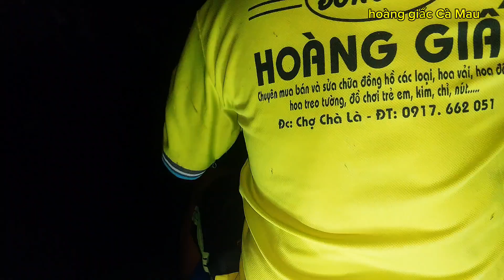#340,Săn đêm ở vùng nước mặn cho bữa ăn thêm đậm đà hương vị Cà Mau...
Hôm nay kính mời cô chú anh chị về vùng đất Cà Mau và cùng vợ chồng em đi săn đêm để cải thiện đời sống cho gia đình nhé...chúc cô chú anh chị có buổi xem video thật vui và hạnh phúc nhé.yêu mến kênh hãy cho vợ chồng em 1like và 1 đăng ký để vợ chồng em có động lực làm nhiều Video sau hay hơn nhé.